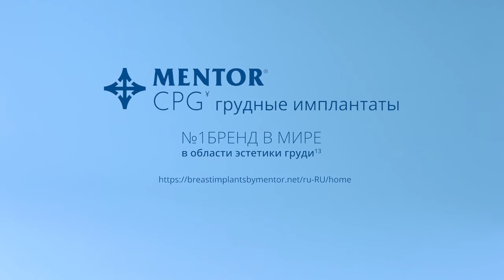Грудные имплантаты MENTOR® CPG**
Хотите получить максимально естественный результат увеличения груди? В грудных имплантатах MENTOR® CPG** используется особый когезивный гель с однородной текстурой, благодаря которому грудь остается мягкой и естественной.​

КЛОВЕРМЕД - официальный представитель бренда «Ментор» (Mentor) - дистрибьютора американской компании «Johnson & Johnson», производителя грудных имплантов «Ментор».